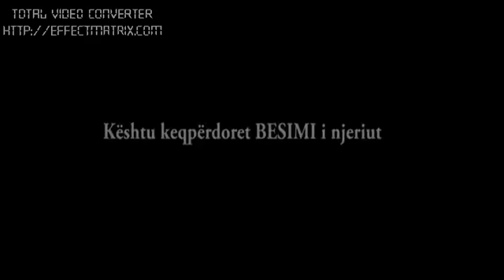Skivi - Qka po bojna Sonte ( Gezuar 2013 )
Kete Video munt ta gjeni ne CD humoristike " UJQIT "